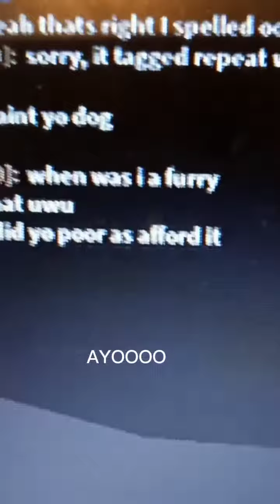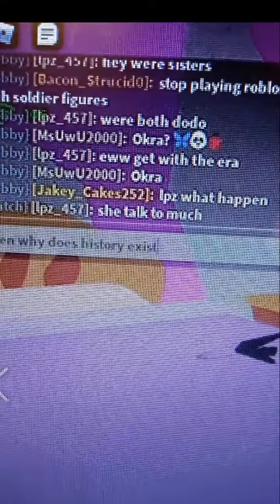So I met this toxic person while playing Murder party...